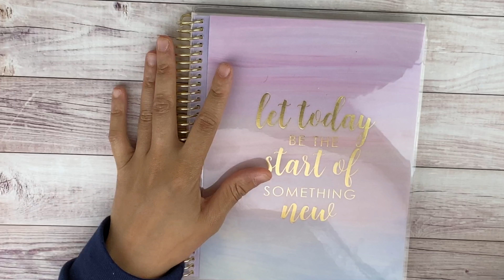Erin Condren Vision Notebook | Planning With Kristen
How I turned the vision notebook into a goals notebook

Here you will find planning, productivity, organization and a little bit to lifestyle.
My goal is to help you be more productive, but also get things done.
I do plan with me videos, tips to help you plan better,
I hope you enjoy my videos and come back for more.

Bakersfield CA
93390

Macbook Pro
Canon EOS Rebel t5i
Adobe Light Room
LIHIT Lab Pen Case
Zebra Mildliners
Papermate Flairs
TUL Pens
Ikea Alex Drawers
iPhone 6s Plus Rose Gold
iHome Battery External Batter
Apple iPhone SD Card Reader
Apple Wireless Magic Trackpad
Apple Ear Pods
Path Planner